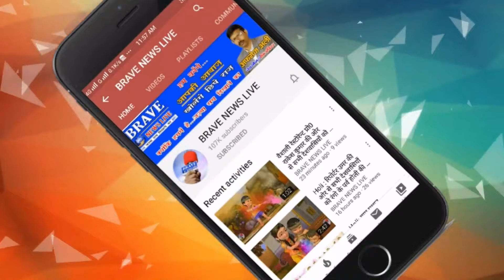हापुड़ : इंजेक्शन लगते ही हुयी मरीज की मौत, वीडियो वायरल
About Channel:
Social Media Handles:
Payee Name : Afroz Ali
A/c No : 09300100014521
Bank Name : Bank of Baroda
IFSC Code : BARB0KATRAX